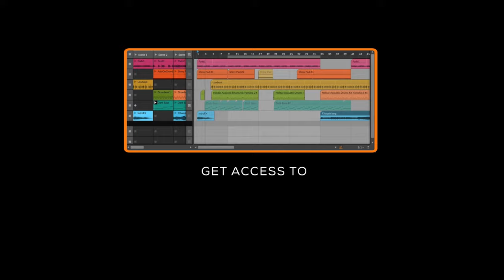Vault Ai-Solo 2-Channel Audio Interface with Bitwig 8-Track Bundle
Introducing the Ai-Solo from Vault.
An affordable, high-quality audio interface for recording, streaming and podcasting. The Ai-Solo is made for the home recording enthusiast looking to get their first audio interface. Its small footprint takes up very little desktop space. With professional grade microphone input with +48V phantom power so your condenser microphones will deliver clear sound every time and with its RCA outputs, you can easily pair it up with your existing multimedia speakers.

Video Credits: Video shot & edited by Vault